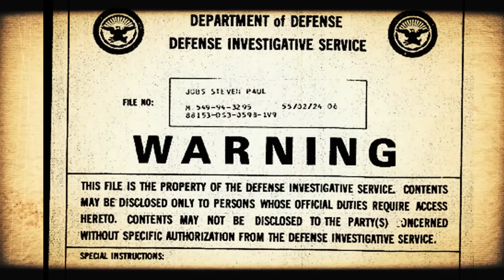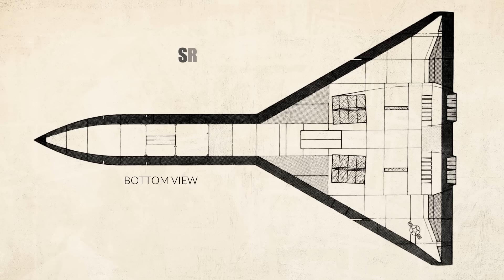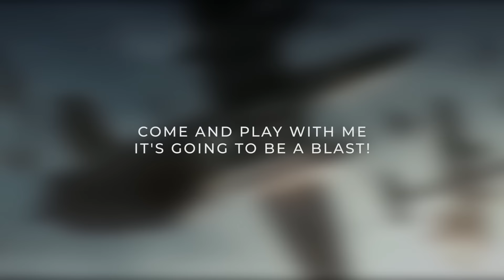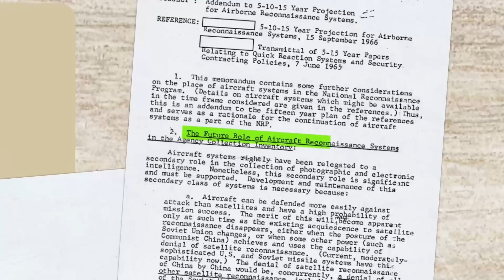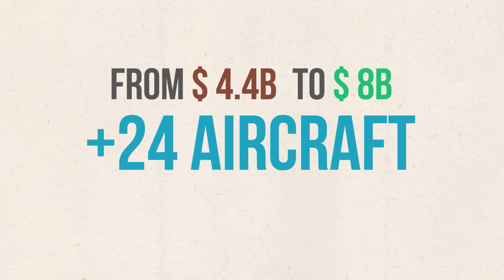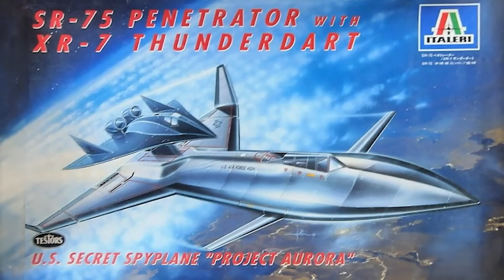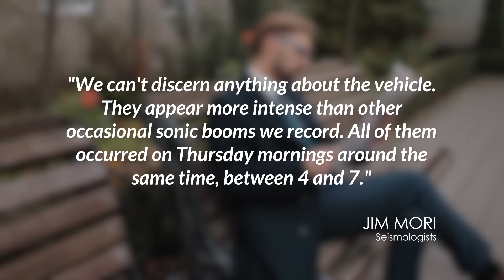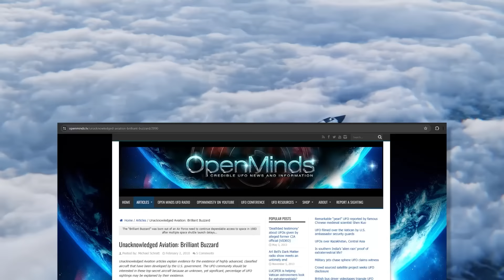This Plane "doesn't exist" - SR-75 Penetrator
Come and play with me this weekend!
- Do the tutorial so you know how to play.
- Add me @FoundExplained in the game
 and during the live stream, I will pick some random names from the list, open a server and invite you.
- I will be playing every weekend at different times, so everyone will get a go.